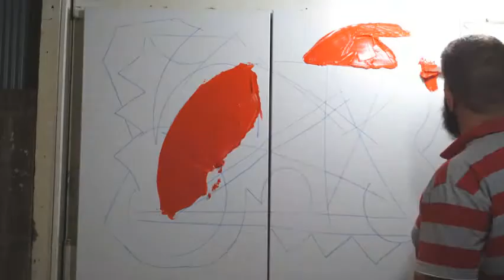Diptych April-May 2016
I've recently started creating short time lapse clips of my work in progress.